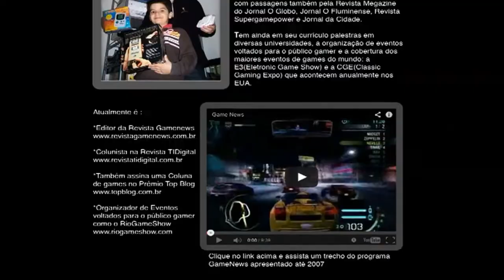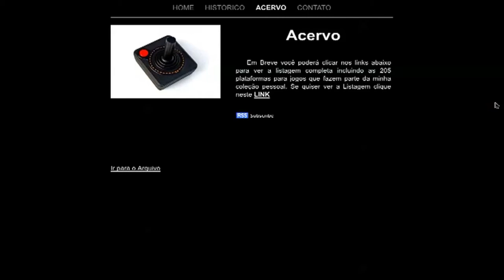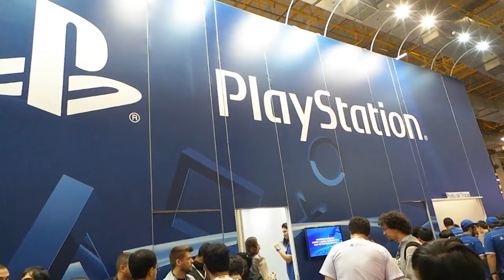Conhecendo Marcelo Tavares - UPLAY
Ok, o criador do maior evento de games da América Latina, a Brasil Game Show. Mas quem é o gamer Marcelo Tavares? Ainda tem tempo para jogar? Foi apresentador de programa de tv? Tudo isso neste vídeo extra do UPLAY, exclusivo para internet!